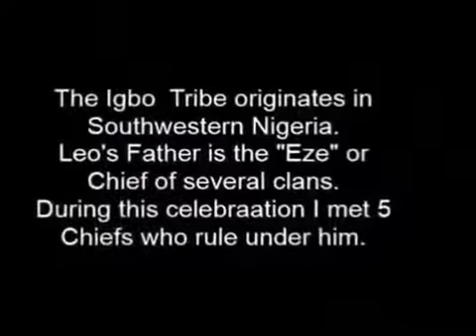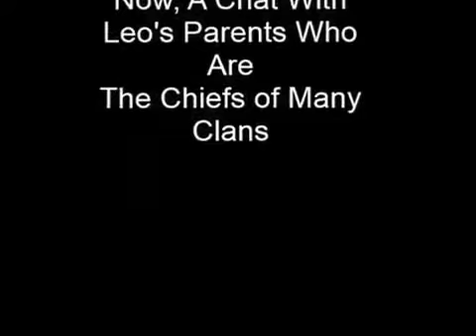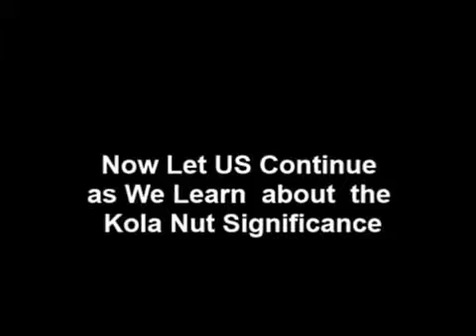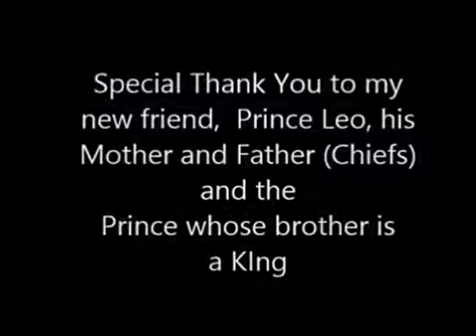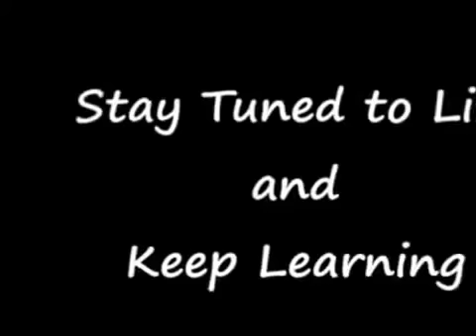Chiefs, Kings and Kola Nuts The Igbo Tribe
I am very fortunate to have become closely associated with a King from the Igbo tribe in Nigeria. This amazing person resides in Florida presently and has allowed me to enjoy events surrounding the culture of the Igbo people of Nigeria.  These Igbo Americans,  (of Igbo ancestry), (Igbo: Ṇ́dị́ Ígbò n'Emerịkà) are residents of the United States who identify as having Igbo ancestry from modern day Nigeria..Please study more and enjoy the following videos as I interview Kings, Queens and share an extravangaza experience in Florida.
Restez à l'écoute de la vie et continuez à apprendre